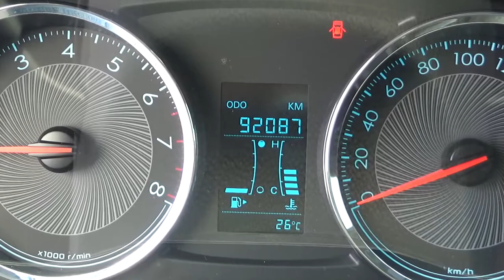Chevrolet / Aveo / 2018 - JD133872